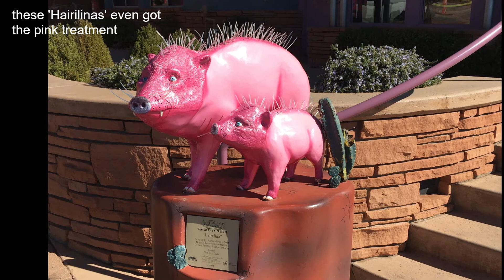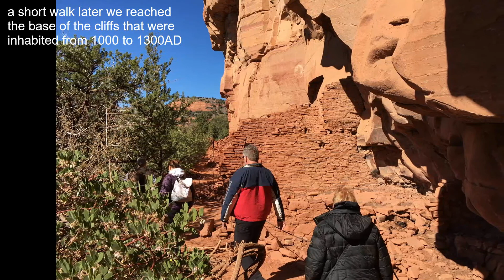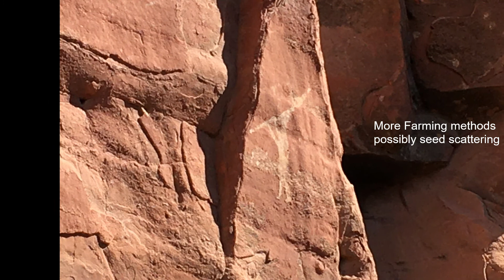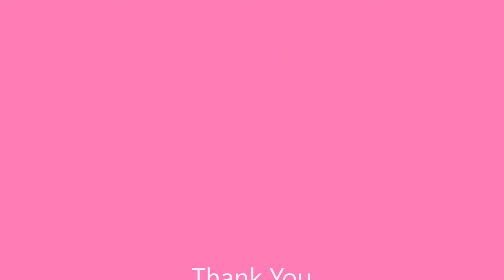Honanki Cliff Dwellings Tour Sedona AZ Feb 12th 2020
'Pink Jeep Tour' of the Honanki Cliff Dwellings in Sedona AZ on Feb 12th 2020